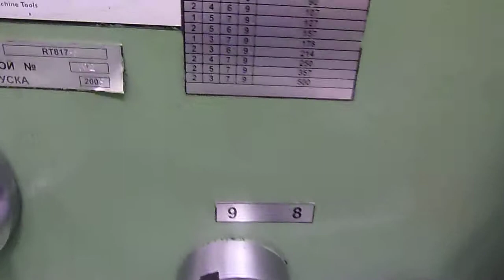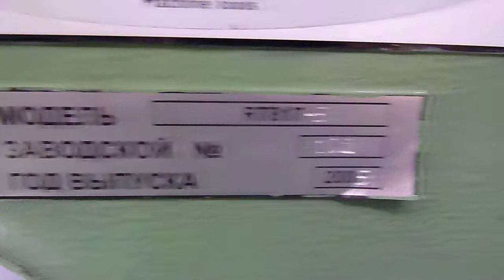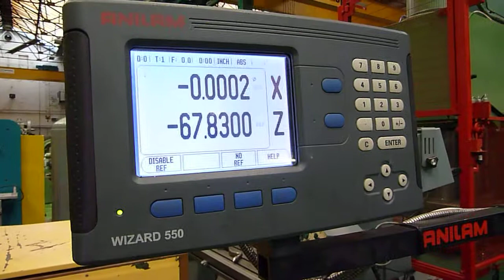Stanko Model RT817-5 Straight Bed Centre Lathe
Swing 1,370mm x 5,000mm Between Centres with Anilam DRO. Year 2005. Showing machine under power in our warehouse in Oldham, Greater Manchester, ENGLAND.